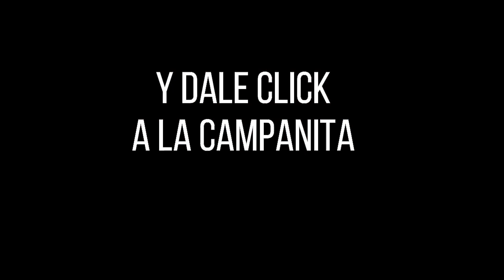Resultado CULONA DÍA del jueves 21 de octubre de 2021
Hola buenas tardes, te presentamos los resultados de las loterías y chances en Colombia, vamos con el Resultados del Chance Culona día del jueves 21 de octubre de 2021.